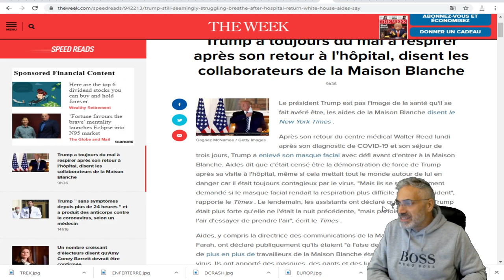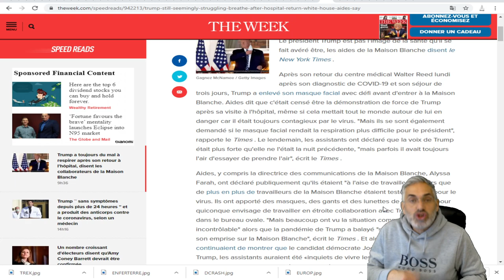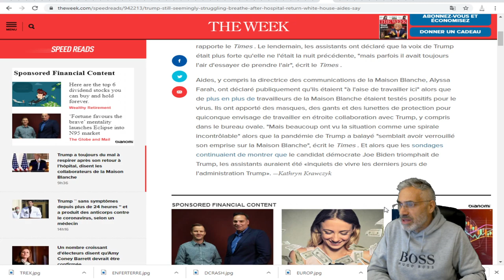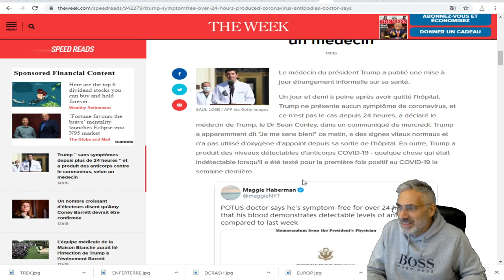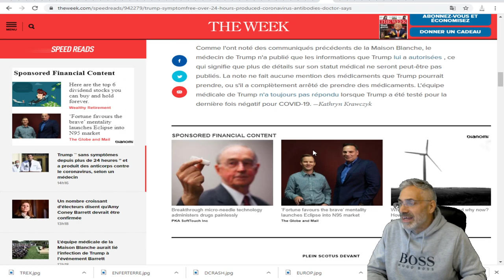Trump a toujours du mal à respirer après son retour à l'hôpital, disent les collaborateurs